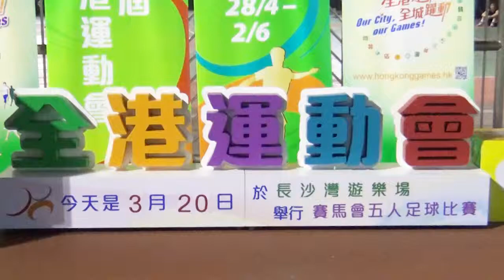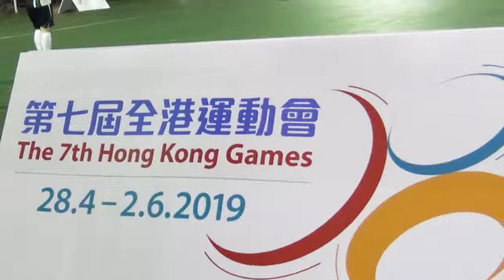元朗五人足球港運會代表隊-周祺重出江湖-主教練楊達武